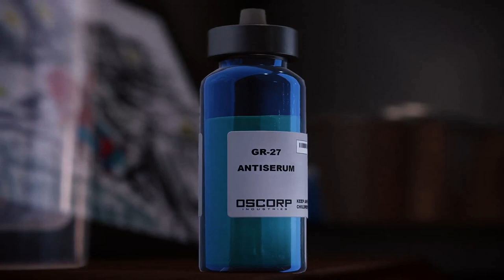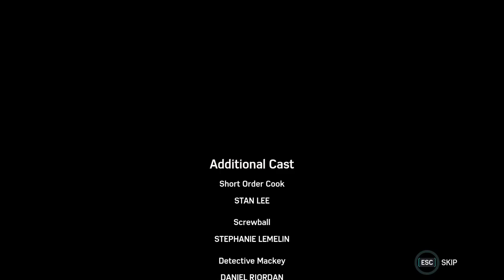Marvel's Spider-Man Remastered - PART 8 [END]